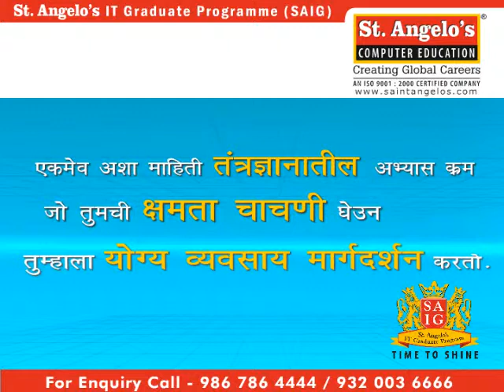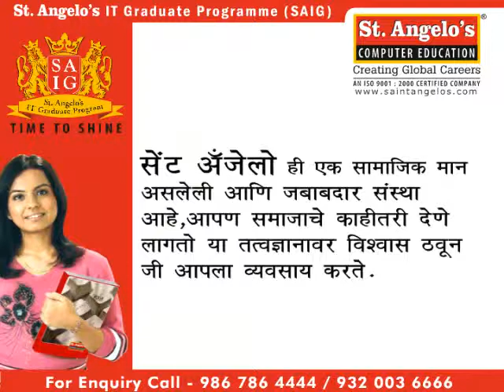SAIG Animated AD (MARATHI 3 MIN)